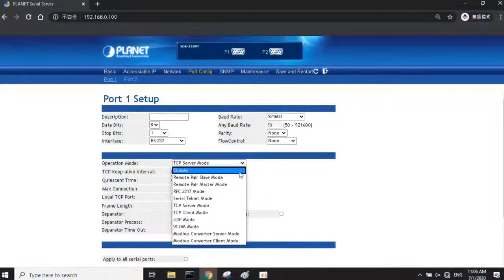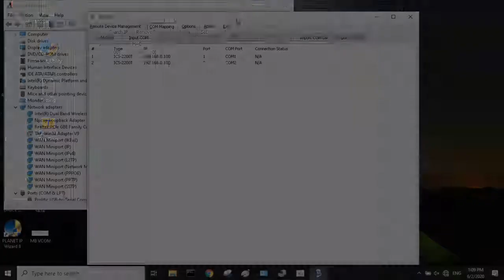PLANET Serial Device Servers Integrating Legacy Devices into IoT 1